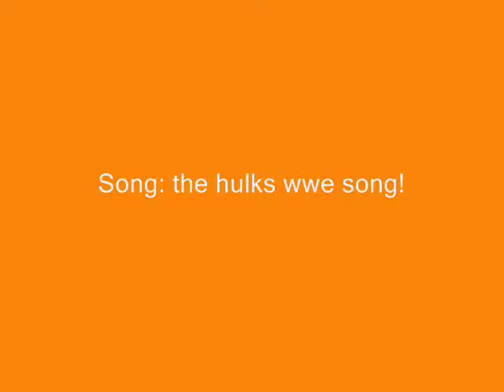My Favorite Wrestlers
i like hulk because i watch vids on him i am young not old lolthis is my favorite wrestlers rember to rate and coment plz!